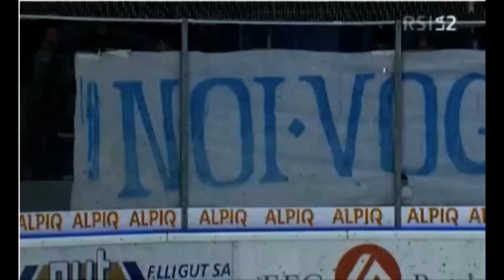2. Spiel Playout 11.03.10 Ambri - Biel 4-1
Bei Ambri - Biel (4:1) entschied das bessere Powerplay zu Gunsten der Leventiner. Ambri-Piotta erzielte die ersten drei Treffer in Überzahl. Zwar ging Biel in der 17. Minute durch Marco Truttmann ebenfalls im Powerplay in Führung, doch im letzten Abschnitt verpassten die Seeländer bei einer Fünfminuten-Strafe gegen Adrian Brunner den 2:2-Ausgleich. Besser machte es Ambri, als es in der 54. Minute mit zwei Spielern mehr auf dem Eis durch Kirby Law auf 3:1 davonzog. Doppeltorschütze Alain Demuth sorgte mit dem 4:1 ins leere Tor für den Schlusspunkt.